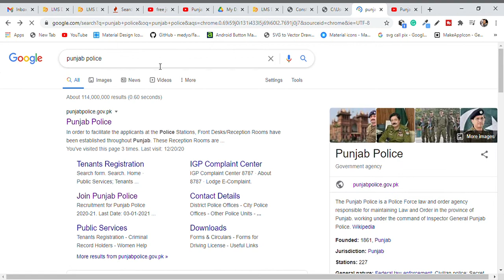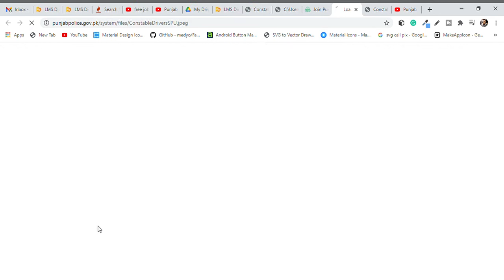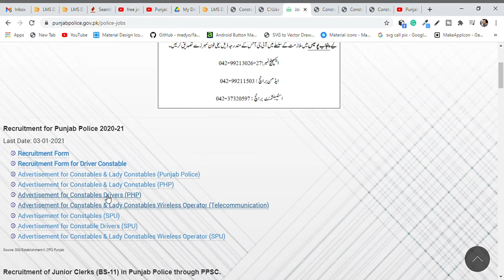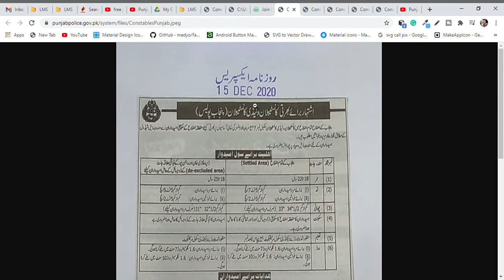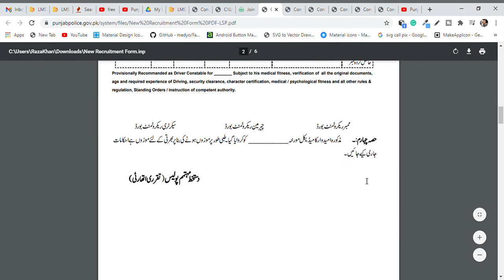Punjab Police jobs 2020 | SPU Punjab Police | PHP jobs | Complete video for all Punjab police jobs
in this video i will tell you about the Punjab police jobs 2020 in all departments, SPU punjab police jobs 2020, PHP jobs 2020, All Punjab police jobs in this video watch Complete video